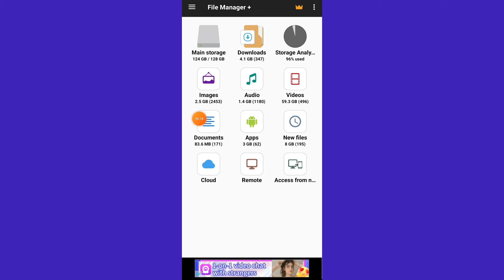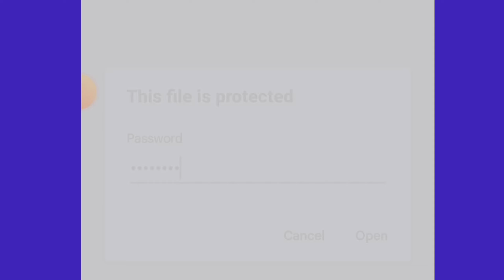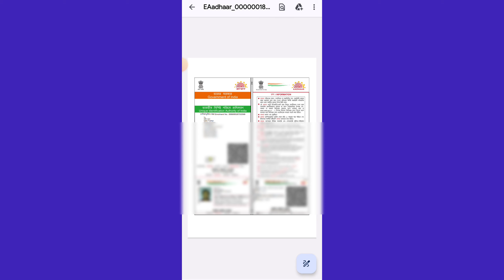How to unlock Aadhar card password | Aadhar card ki PDF password unlock kaise karen| 2024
How to unlock Aadhar card password | Aadhar card ki PDF password unlock kaise karen|

Description: "Struggling to unlock your Aadhaar PDF password? In this video, we provide a simple, step-by-step guide to help you access your Aadhaar card quickly and securely. Follow along as we demonstrate the process, ensuring you can view your important documents without any hassle.

Feel free to adjust the title and description as needed!

How to unlock Aadhar PDF password write a YouTube title,tag,description

Sure, here are the title, tags, and description for a YouTube video about unlocking an Aadhaar PDF password:

Title: "How to Unlock Aadhaar PDF Password | Quick and Easy Guide"

Description: "Need to unlock your Aadhaar PDF but don't know how? In this video, we'll show you a quick and easy method to unlock your Aadhaar card PDF password. Follow our step-by-step guide to access your important documents without any hassle.

Feel free to customize the details to better suit your needs!